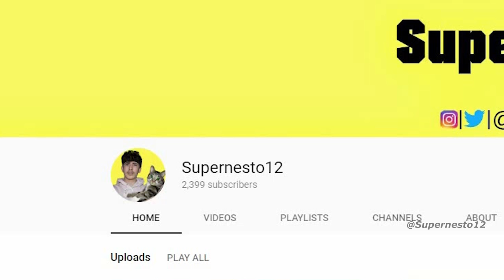Trippie Redd "Black Magic" (WSHH Exclusive - Official Music Video)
MADProductionz
@madproductionz_ Watch the official music video for "Black Magic" by Trippie Redd.

WORLDSTARHIPHOP MEMES is home to everything entertainment & hip hop. The #1 urban outlet responsible for breaking the latest premiere music videos, exclusive artist content, entertainment stories, celebrity rumors, sports highlights, interviews, comedy skits, rap freestyles, crazy fights, eye candy models, the best viral videos & more.

Since 2014, WORLDSTARHIPHOP MEMES has worked with some of our generation's most groundbreaking artists, athletes & musicians - all who have helped continue to define our unique identity and attitude.

ALLTY3: November 9th